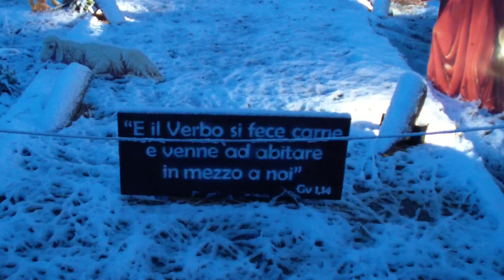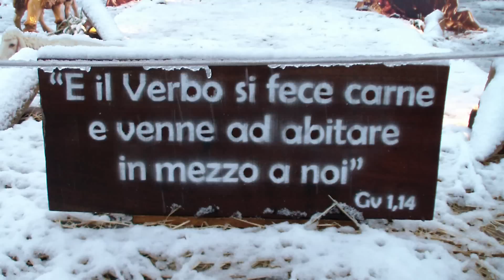La magia del Presepe imbiancato dalla nevicata del 31/12/2014 - Ass.ne Baglioficara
Roccalumera (ME) - Piazza Madonna della Catena - La magia del Presepe imbiancato dalla nevicata del 31/12/2014. Riprese effettuate durante la notte e la mattina del 31/12/2014.